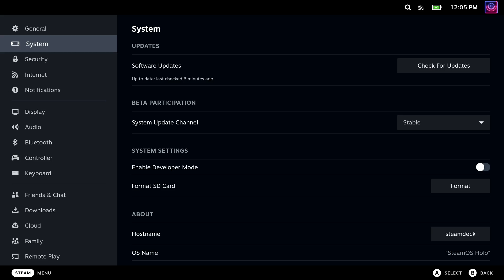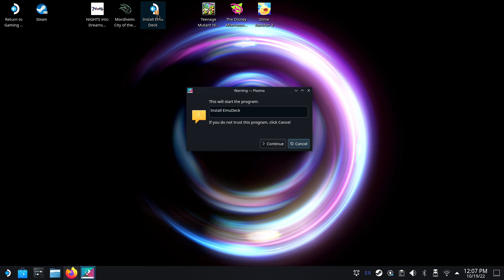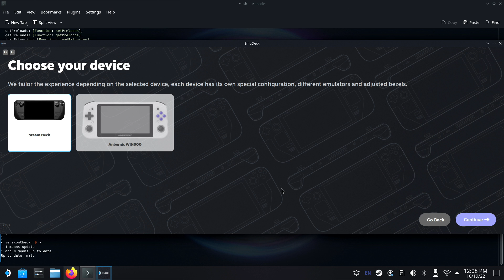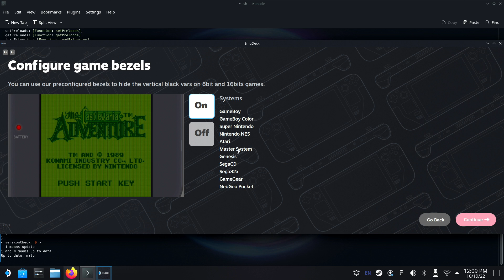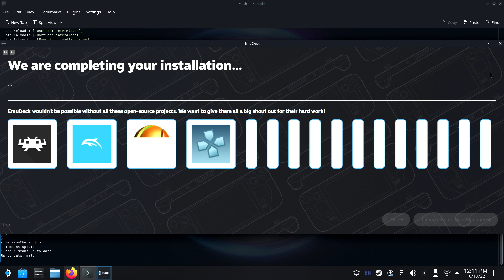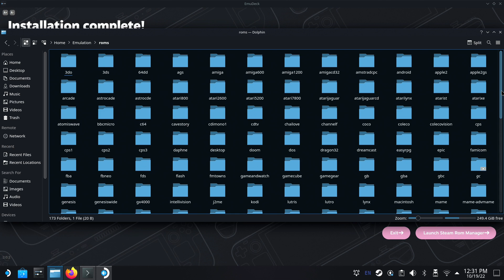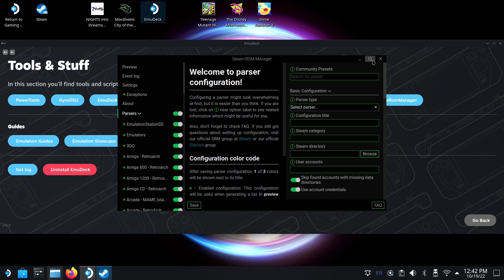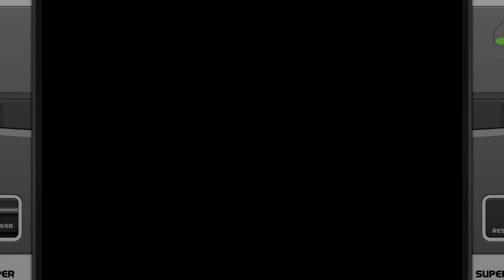NEW EASY Emulation Setup for Steam Deck With Emudeck 2.0! How To Get Started!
Emudeck 2.0 setup emulation on your steam deck even easier now!

$20ish Kickstand Case for Steam Deck
Recommended MICRO SD cards for Steam Deck

AUDIO:
Mic - Shure SM7B